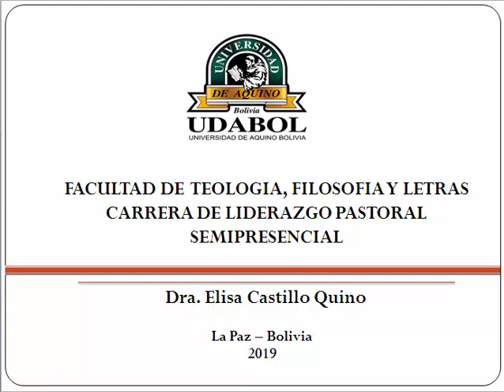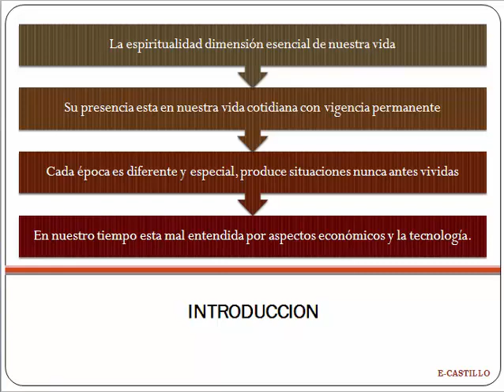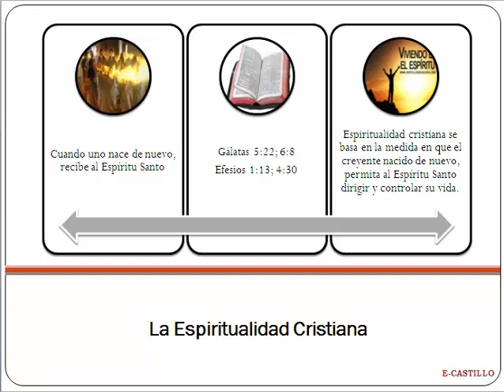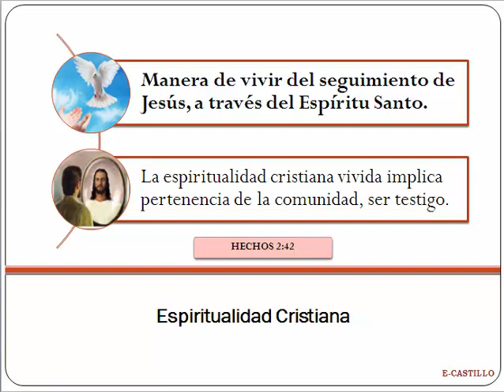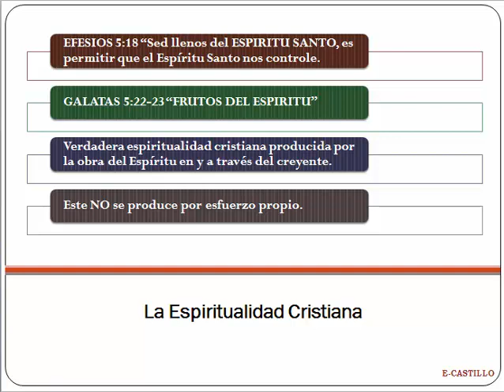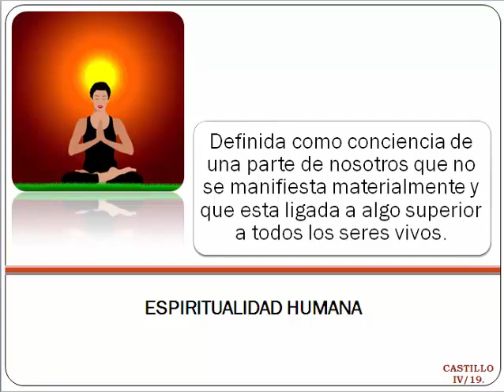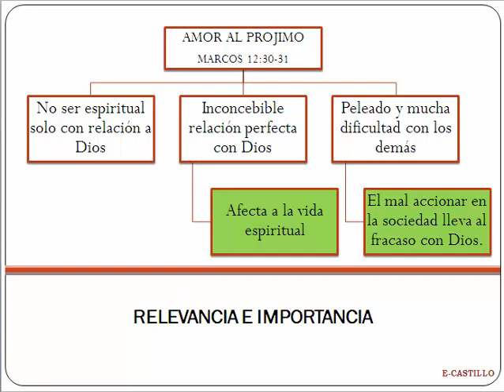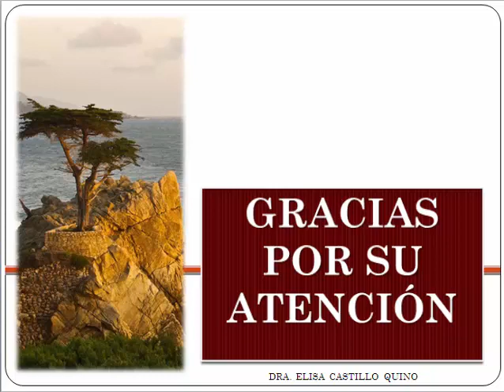ESPIRITUALIDAD Y EFECTO COMUNITARIO CLASE 2 - LA ESPIRITUALIDAD CRISTIANA